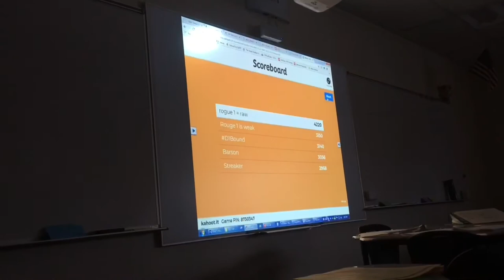22 Catches | Vlog #8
New Intro/Editor - twitter : @TheEditorJay

Snap- obey_duval